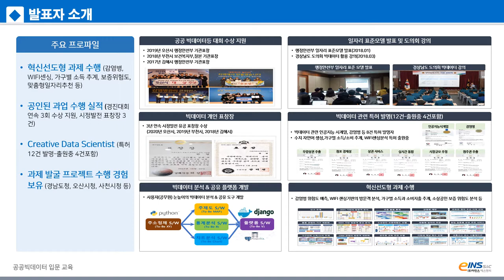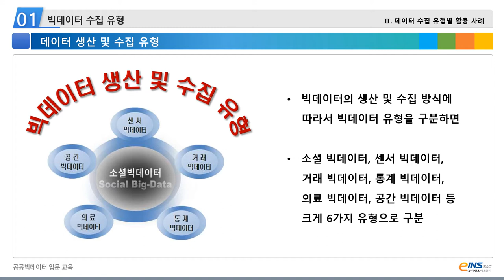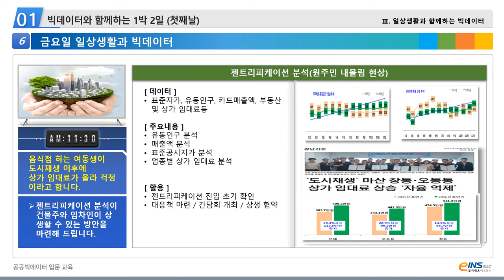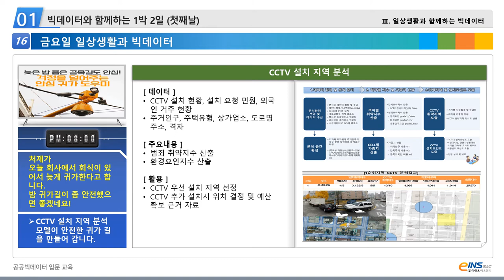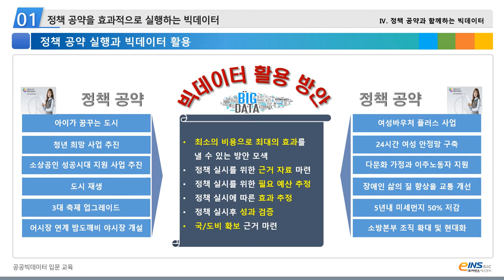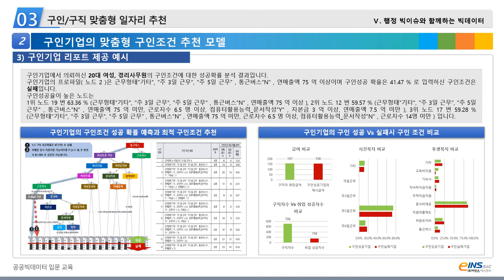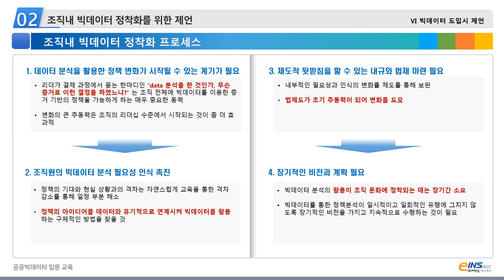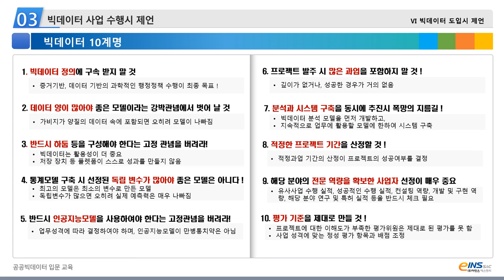공공 빅데이터 입문_온라인 강의용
본 강의는
공공 빅데이터를 학습하고자 하시 분에게 추천 드립니다.
공공 빅데이터 청년 인턴십 참여 !
공공 빅데이터를 학습하여 과학적 선진 행정 추진 공무원 !
공무원 취업, 공무원 취준생. 공무원 면접 !
공공 빅데이터 최신 우수 사례 학습 !
민간 기업의 빅데이터 기반의 업무 혁신 추진 !

제 1편 공공 빅데이터 입문 사례 목차
1.   빅데이터 정의
2.   빅데이터 수집 유형별 활용 사례
3.   일상생활과 함께하는 빅데이터
4.   정책 공약과 함께하는 빅데이터
5.   행정 빅이슈와 함께하는 빅데이터
6.   빅데이터 도입시 제언

제 2편 공공 빅데이터 최신 우수 사례 교육 목차
1.   가구단위 분석 사례
2.   현상 분석 사례
3.   통계 예측 분석 사례
4.   디지털트윈 분석 사례(스마트시티)
5.   행정정책 공유 플랫폼 사례